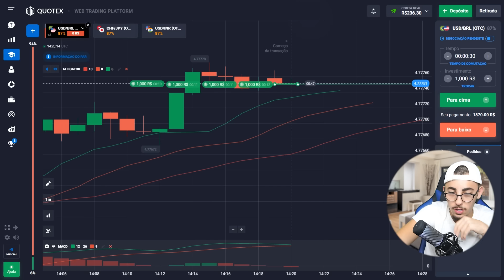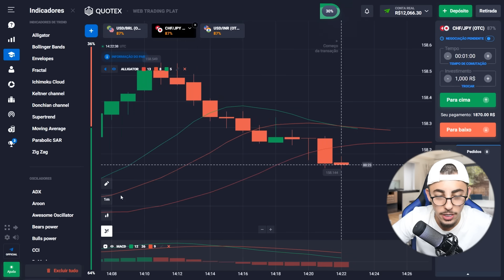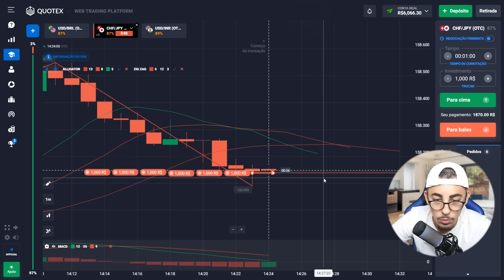❗️ ESTRATÉGIA DE NEGOCIAÇÃO que MUDARÃO SUA VIDA | Como Operar Forex | Forex Para Iniciantes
E aí, pessoal 👋🏼! Hoje, vou compartilhar com vocês uma estratégia de negociação que pode literalmente mudar sua vida 📈. Se você está começando no mundo do Forex ou se já é um trader experiente, este vídeo vai abrir seus olhos para novas oportunidades 💯. Por um longo tempo, eu também estava envolvido em negociação em forex, mas logo percebi que a plataforma estava desatualizada 🤔. Foi quando descobri Quotex 🔝. Gostaria de lembrá - lo que se você tiver alguma dúvida sobre minha estratégia em Quotex, não deixe de me enviar um e-mail no Telegram 👇:

Quotex é uma plataforma de negociação que oferece uma experiência única ⚡️. Ela combina o melhor do Forex comércio e das opções binárias em um só lugar 💲. Isso me permitiu diversificar meus investimentos e aproveitar ao máximo as oportunidades de mercado 🔥. Por isso, neste vídeo, não vou falar com operar em Forex ❌. E vou dedicar este vídeo totalmente a uma excelente estratégia de negociação, que permitirá que você ganhe com Quotex até mesmo para um iniciante 📈.

❗️ Codigos de Tempo ❗️:
00:00 - Sobre o que é o vídeo de hoje?
00:12 - Começando com R$5
01:16 - Negociação de R$9 a R$111
05:40 - Investimento - R$111, Lucro - R$207 (USD/BRL)
06:44 - Alterando o par de moedas (CHF/JPY)
07:52 - Negociação de R$390 a R$729 (USD/INR)
09:26 - +R$635, minha estratégia funcionou
10:28 - Aumentando o tamanho do investimento
12:33 - Bom negócio, R$7,716 em depósito
14:44 - R$12,066 em depósito, ótimo!
16:18 - Última negociação, na minha conta - R$17,286

forex
forex comércio
forex negociação
negociação em forex
negociação forex
forex negociação ao vivo
forex opções binárias
forex opções binárias ao vivo
forex negociação para iniciantes
forex para iniciantes